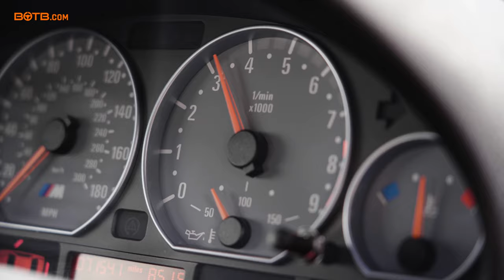THE BEST M CAR!? BMW E46 M3! BOTB Car Winner.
Mariusz Strzalkowski is a true modern classics petrolhead and has dreamt of owning a vintage BMW since he was a teenager. That dream became a reality this week as Christian video-called him with the fantastic news that, as the latest Midweek Car winner, Mariusz had scooped the brilliant BMW e46 M3 worth over £27,000!

"I'm really speechless now", admitted Mariusz before revealing that he had looked up and marvelled at the M3 online just the night before.

We're pretty sure Mariusz was still shaking when he hung up the phone – and who can blame him? Huge congrats!